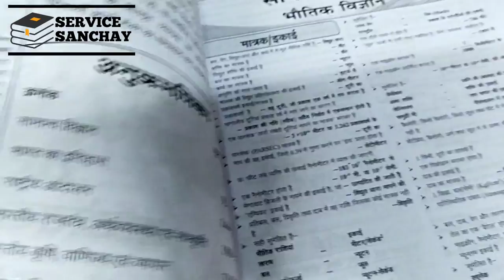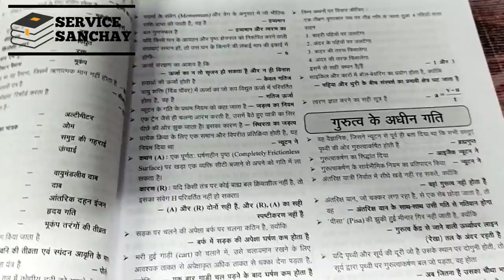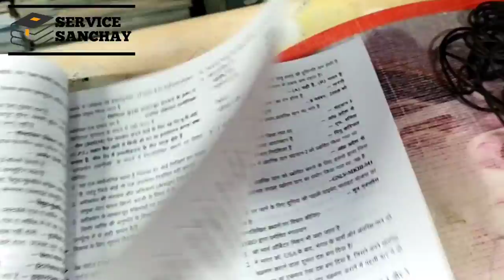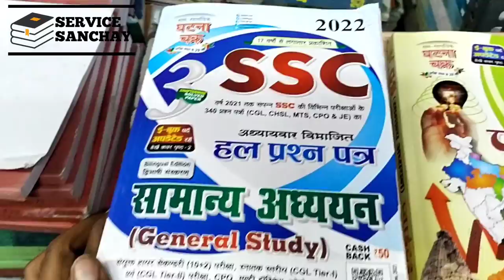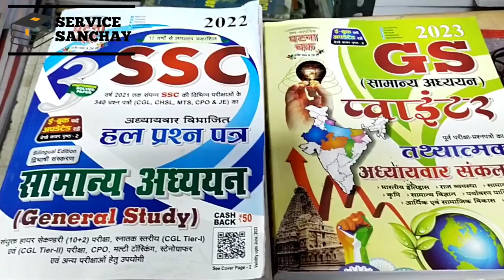gs pointer ghatna chakra 2023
review of GHATNA CHAKRA GS POINTER 2023 EDITION.

our store address:
vidya bharti
dhanbad jharkhand